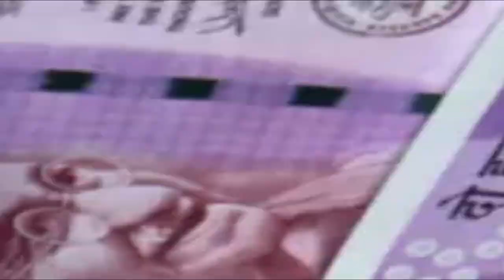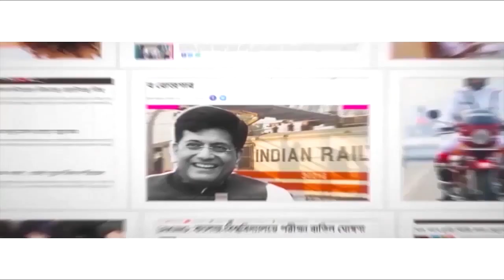জঙ্গলমহলে ‘পার্থ-ঘনিষ্ঠ’র ২৯ বিঘার খামারবাড়ি! Partha’s close aide farmhouse spread across 29 bigha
Another important detail has emerged in the ongoing Partha Chatterjee arrest case. Kolaghat’s former TMC leader Atanu Guchait, his wife Manasi and brother Shantanu claimed to be close aides of Bengal minister Partha Chatterjee. They have been absconding since 2021. This TMC leader owns a big farmhouse in Jangal Mahal, Jhargram which is spread across 29 bighas. This farm house consists of fruits and flower bearing trees, 7 ponds, guest house, cow breeding centres and others. He was accused of extorting money in the name of job. Watch Aaj Bikel news to know about him in details.